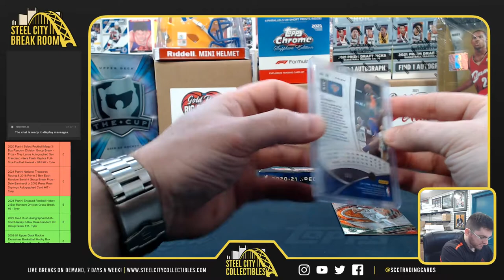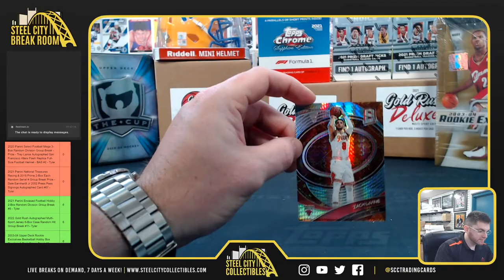2020-21 Panini Spectra Tmall Lucky Envelope Basketball x2 - Kevin L